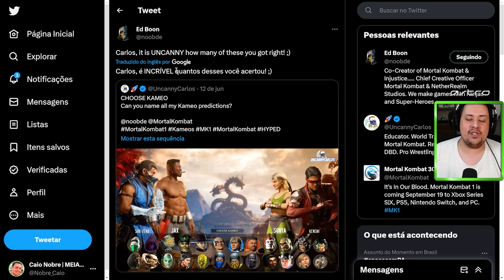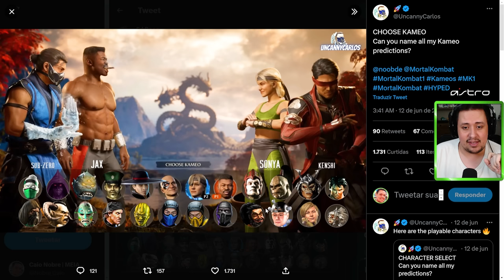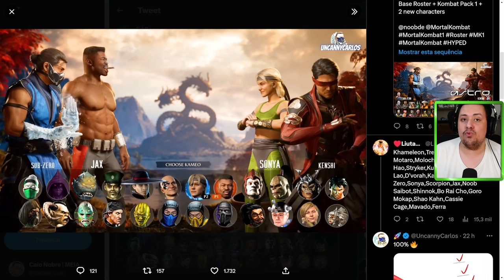ED BOON CONFIRMA INFORMAÇÃO PREOCUPANTE DOS KAMEO FIGHTERS - MORTAL KOMBAT 1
Nosso PC Gamer:
VGA: NVIDIA GeForce RTX 3070ti
Proc: Intel Core i5 10600k 4.1Ghz
Mobo: Asus Z490M Plus
Microfone: HYPERX QuadCast
SSD: TeamGroup T-Force Delta 500gb
Fonte: Corsair TX850 W